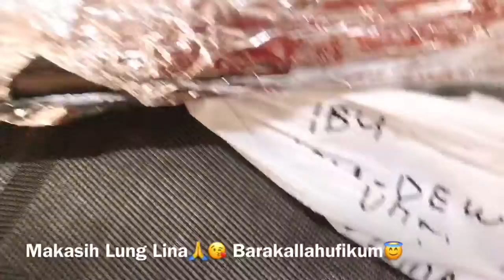Ikan Pepes Patin Bakar Bambu Karimata | unboxing